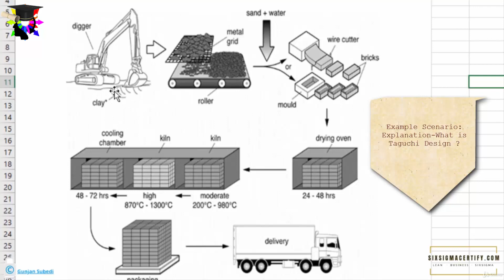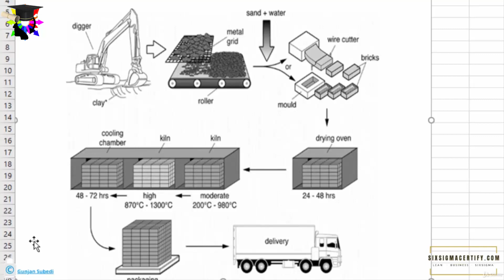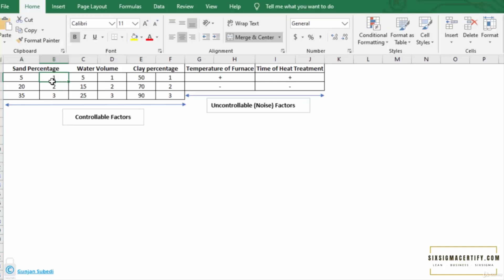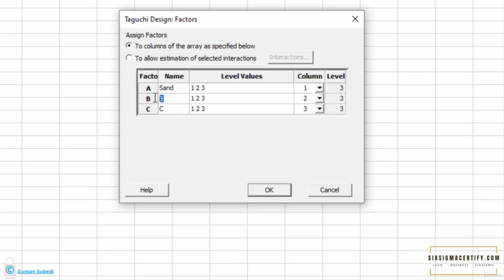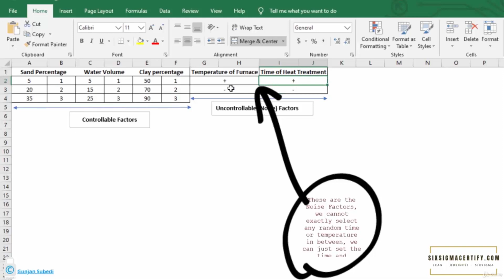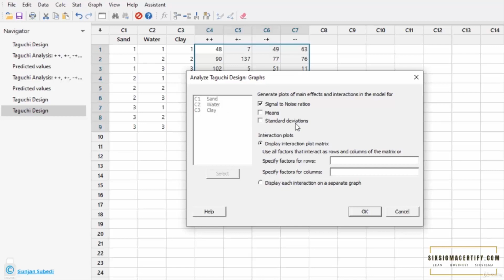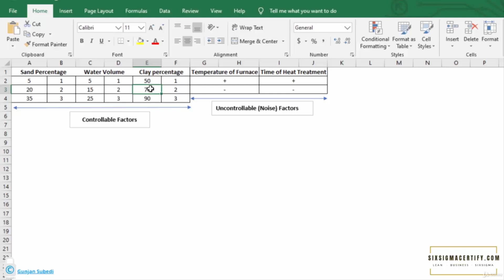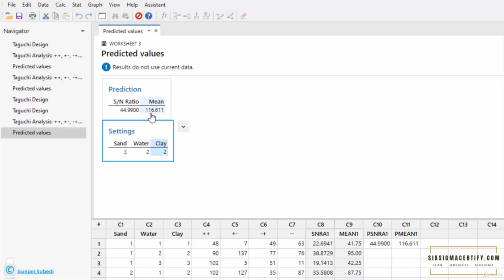Taguchi method for optimization of experiment with example in minitab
In this video we will study, Taguchi method for optimization of experiment with example in minitab.
Also, please visit my other video on What is Design of Experiment DOE where
We will try to solve our query on-
What if design of experiments ? or
What is DOE ?